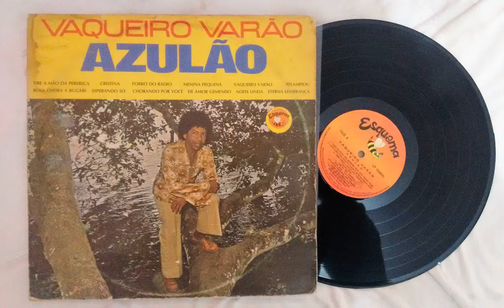Rosa Cheira a Bulgari - Azulão (Xote)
Selo Esquema 1979